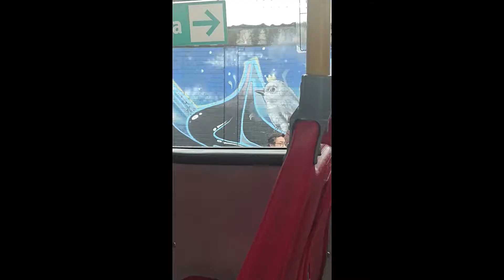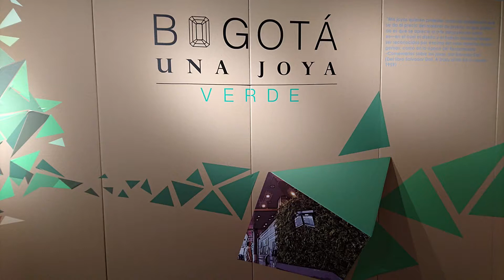Escenas de Bogotá